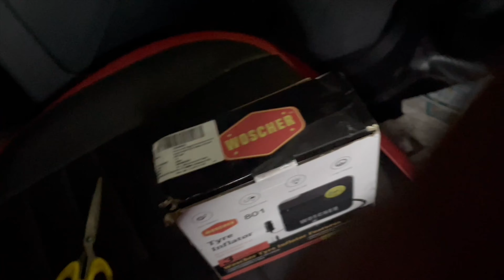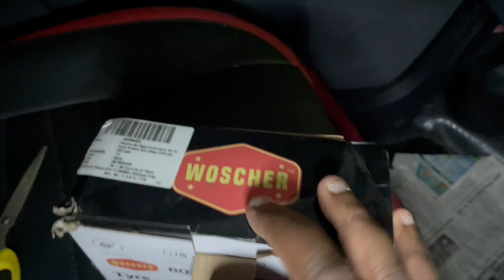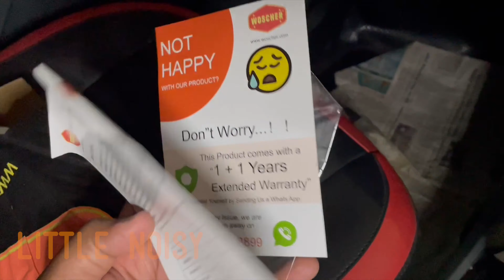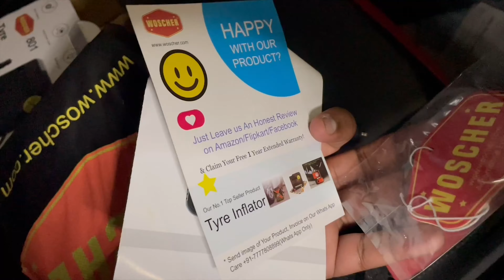Woscher Portable Tyre Inflator 801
Recently bought this budget friendly Tyre inflator to my car.
Also the bestseller tagged in Amazon among other inflators.
Priced at Rs:1200 (May even go less during deals)
A must have portable inflator in the boot for all cars.

Operates with 12V car charging socket